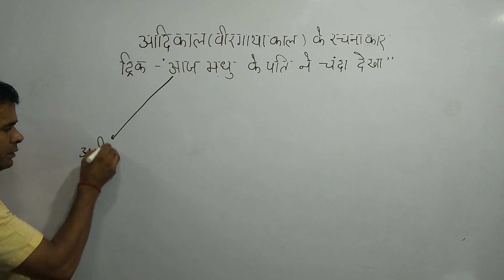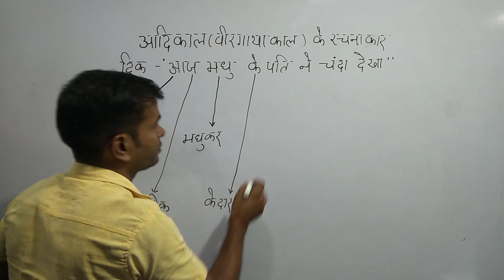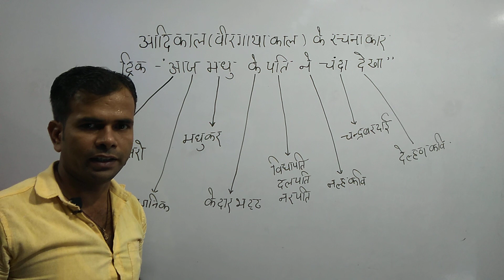Hindi trick -6